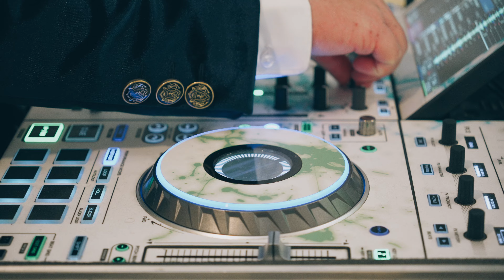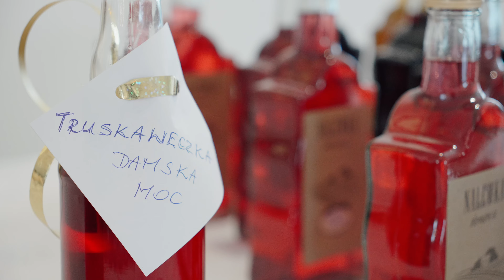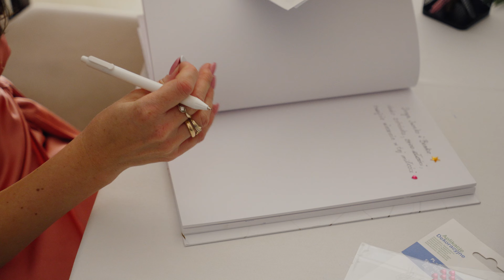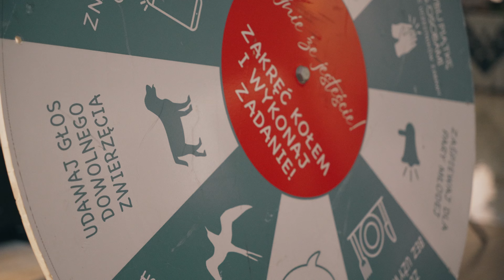Iwona & Benek ślub w plenerze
Montaż i realizacja: ObiektywnyLukasz.pl